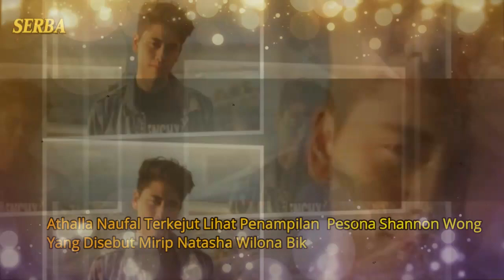Athalla Terkejut Lihat Penampilan Pesona sharoon Wong Yg diSebut Mirip Wilona Bikin Verrel Baper